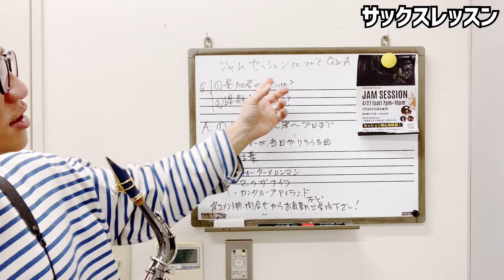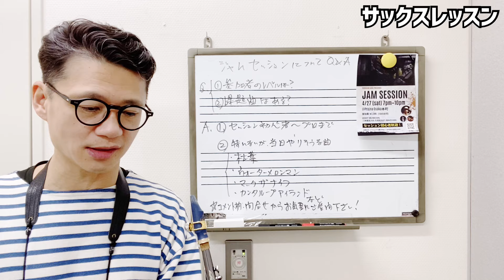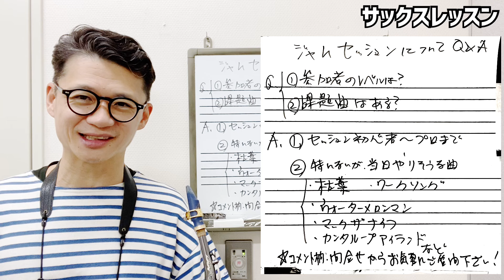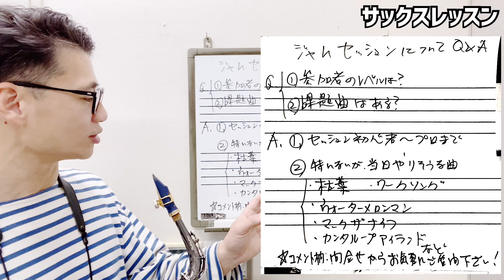(ジャムセッション質問回答)「社会人からサックス歴1年半、譜読み苦手、リズム感も悪い、けど参加可能？？」、、大事なのは〇〇です！【サックスレッスン】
0:00 今回の質問内容

2:43 ジャムセッション参加にあたって「1番大事」　なこと

4:32 回答①参加者のレベルは？

5:03 回答②当日こんな曲やりますリスト

6:00 最後のポイント&まとめ、ちょっと得する企画も、、

★大阪でジャムセッションやります！
一緒に盛り上がりましょう！
見学、セッション初心者歓迎！！

2024年4月27日
土曜日

6:30pm オープン
7pm〜10pm スタート

ホストメンバー
三木俊彦(sax)
生島裕文(p)
張木浩司(b)

※質問などある方はこちらからお気軽にご連絡ください

★朗報

セオワニマウスピースはエンドーサーである私、三木俊彦の方で相談に乗ります！

代理店と連携して商品の手配・試奏・選定も承ります！

ご興味ある方は下記リンクからお気軽にご連絡ください。

★★お知らせ★★

1976年、神戸生まれ。

20代の頃から多数の著名なミュージシャンと共演する(北川潔(b)、井上陽介(b)、辛島文雄(p)、大石学(p)、峰厚介(ts)、 川嶋哲郎(ts)、多田誠司(as) 、山田穣(as)、石井彰(p)、古澤良治郎(dr)、 大坂昌彦(dr)、エディ・ヘンダーソン(tp)、オテロ・モリノー(std)など)。

2006年渡米、ニューヨークに移住し、Bill Saxton(ts)、James Carter(ts)、Greg Bandy(dr)などと共演するほか、レゲエ界の大物プロデューサー、Derrick Barnett のレコーディングに参加し、 多方面にわたる音楽活動を精力的に展開。

2013年、待望のファーストアルバム『HAPPY SONG』を発表。各地で大きな反響を巻き起こし、兵庫県立芸術文化センターでのCD発売記念コンサートは大成功を収める。

1stアルバム「HAPPY SONG」

◆楽器

◆リガチャー

◆リード

◆ストラップ

◆楽器

◆リガチャー

◆リード

◆楽器

◆リガチャー

Woodstone

◆リード